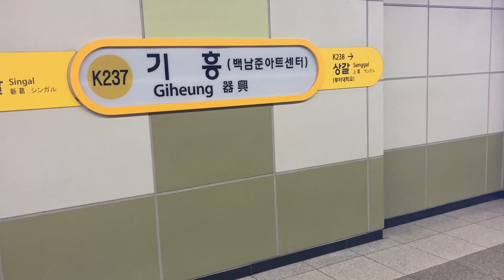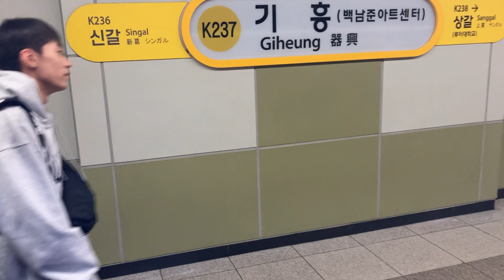351X20편성 수안분당선 납작이 후기형 기흥역 진입 맟 승차 출발 GTO구동음 영상